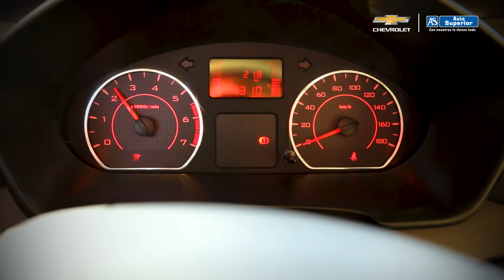NUEVA CHEVROLET N400 chevroletn400 suv Chevrolet Auto buseta AndersonAgency #2023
Santiago de Cali - Colombia
2022